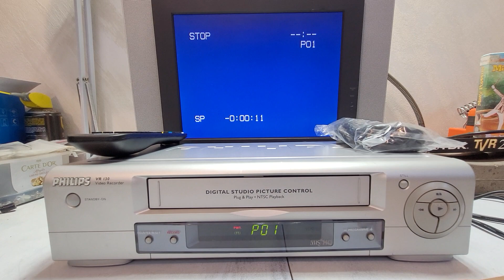VIDEOREGISTRATORE VHS PHILIPS VR130 CONDIZIONI DA VETRINA FUNZIONANTE 100% A 79€ INCLUSA SPEDIZIONE!